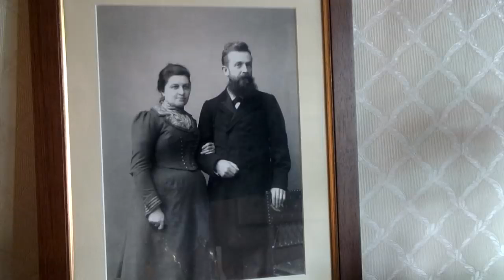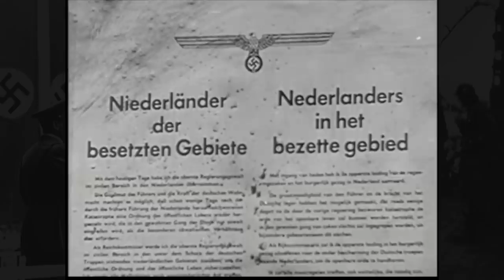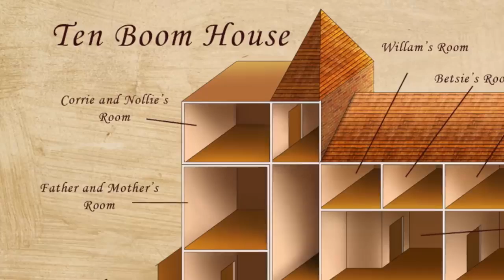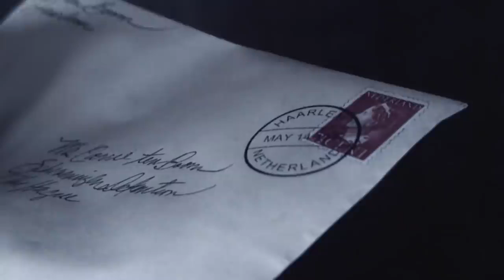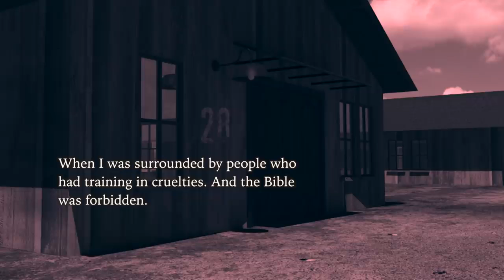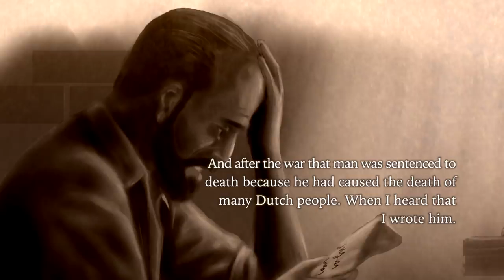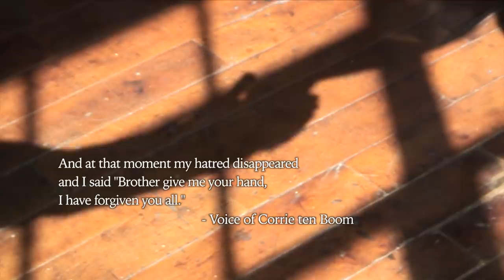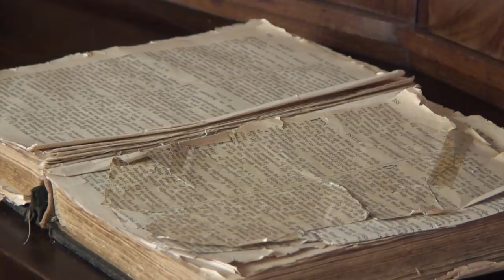Corrie Ten Boom: A Faith Undefeated (2013) | Full Movie | Pamela Rosewell Moore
When Nazi forces invaded Holland in 1940 and began rounding up Jews, Corrie ten Boom, her sister Betsie, and their elderly father risked their lives to save as many as possible. A hidden room was secretly built in their home where the oppressed Jews took refuge until a Gestapo raid put an end to their operation.  For their “crimes,” Corrie and Betsie were sent to the notorious concentration camp at Ravensbruck, where they suffered relentless cruelty. Struggling to reconcile God’s goodness with the terrible realities of the camp, the sisters clung desperately to their Christian faith. Betsie died in the camp, but Corrie was miraculously released due to a clerical error. She spent the rest of her days caring for other death camp survivors and sharing her story with the world. Corrie’s 1971 best-selling book, The Hiding Place, provides her account of persevering faith and forgiveness in the face of terrible evil.

Starring: Pam Rosewell Moore